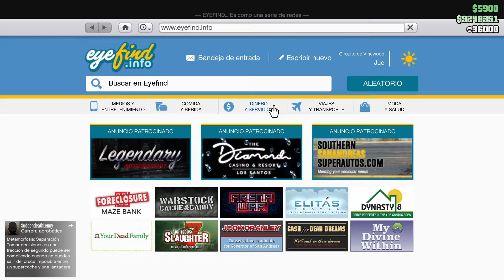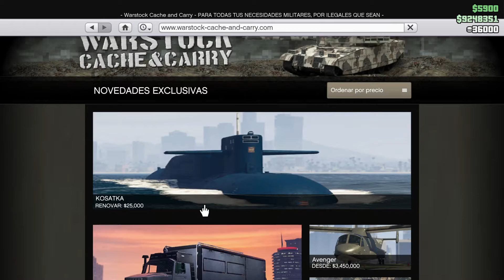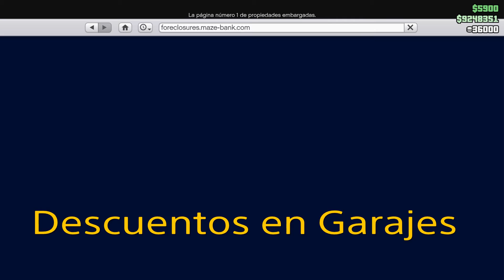Evento 1-8 Abril 2021 GTA 5 ONLINE